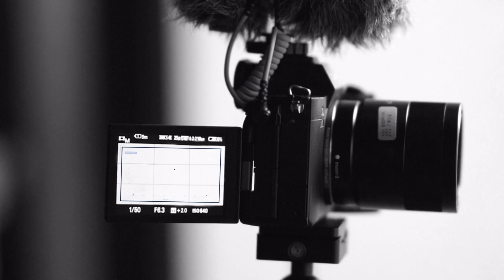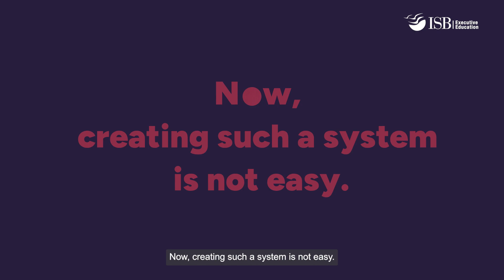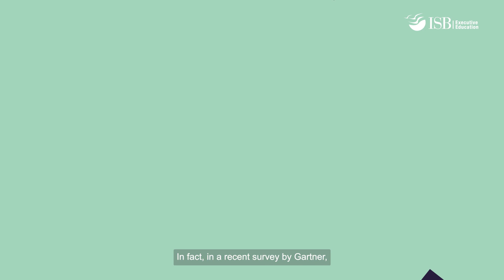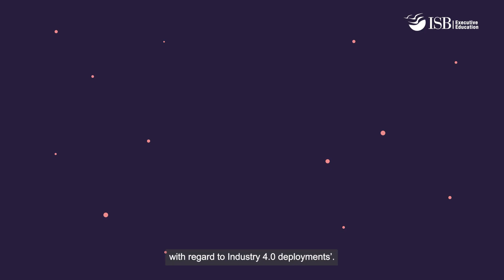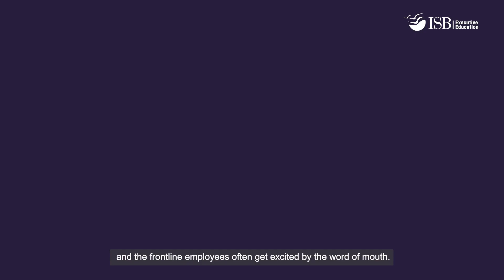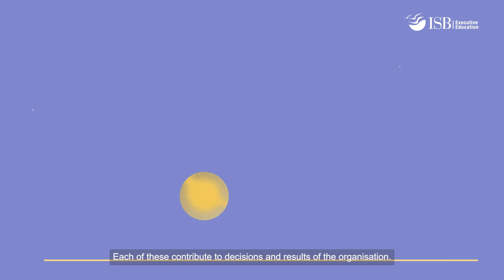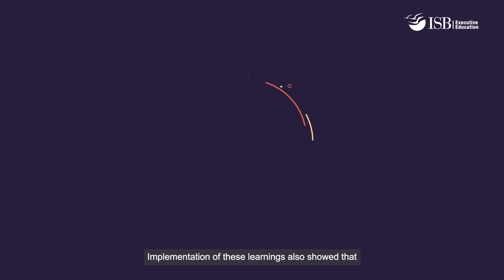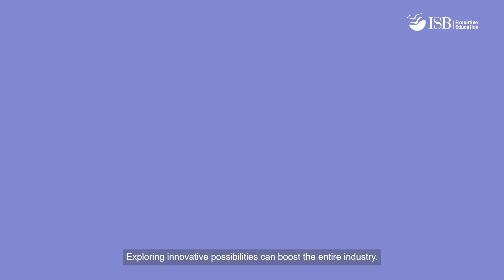Industry 4.0 Awareness and Adoption | Research Bytes S03E04 | Prof Vijaya Sunder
Investing in Industry 4.0 isn't just about the tools — it's about true digital transformation.

Vijaya Sunder M., Assistant Professor (Practice), Operations Management, delves deep into the pivotal role of organisational learning in cultivating higher-order learning within Industry 4.0 deployments, that help propel businesses towards building competitive advantage.